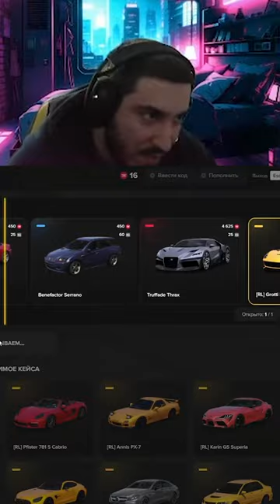/promo sainthov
Server Majestic 7 Los Angeles